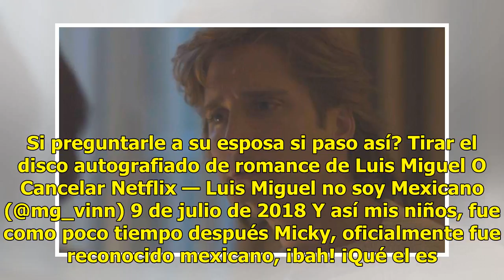La Academia tuvo mejor rating que Luis Miguel la serie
Este domingo a las 8 de la noche, arrancó el primer programa de la nueva edición de “La Academia”, ahora conducido por Adal Ramones, quien debuta en TV Azteca con este proyecto. ¡El homenaje a Joan Sebastian en LaAcademia fue hermoso! Revive este emotivo momento con @castellioficial, @LauraCaroMusi...